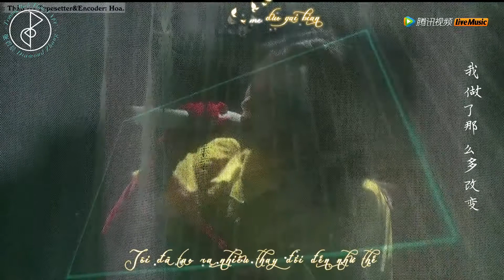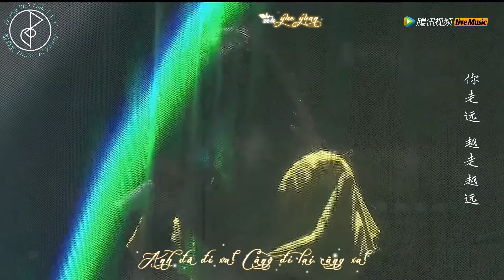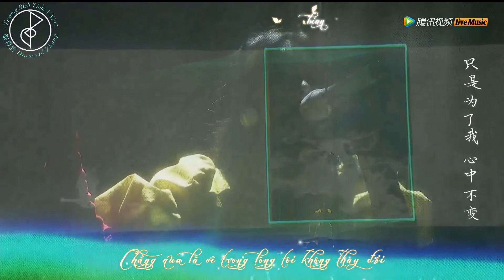【Vietsub+Kara】Tôi Thay Đổi Tôi Không Thay Đổi《我变了 我没变》Cực Quang Concert《极光演唱会》- 张碧晨 Trương Bích Thần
Cực Quang concert tại Bắc Kinh 09/06/2018 (HALO CONCERT | Beijing - Jun 09, 2018)

如版权方认为影片有侵权一事，请与我们联络，我们将彻底删除影片。